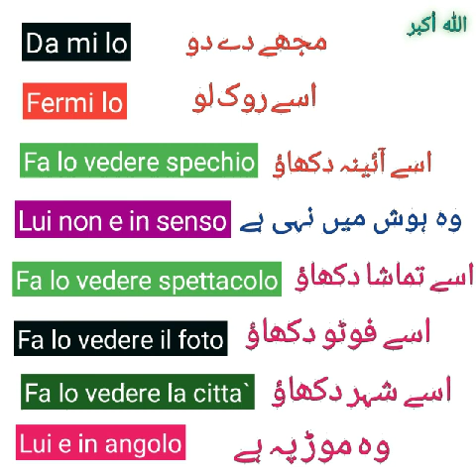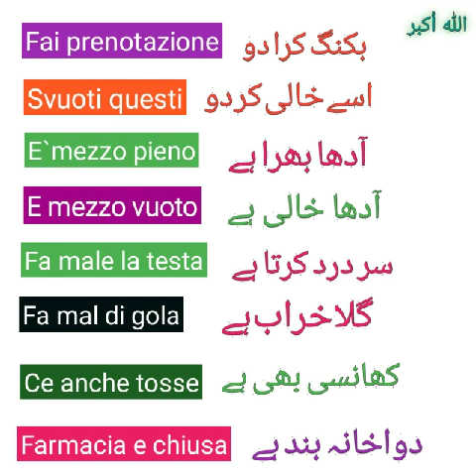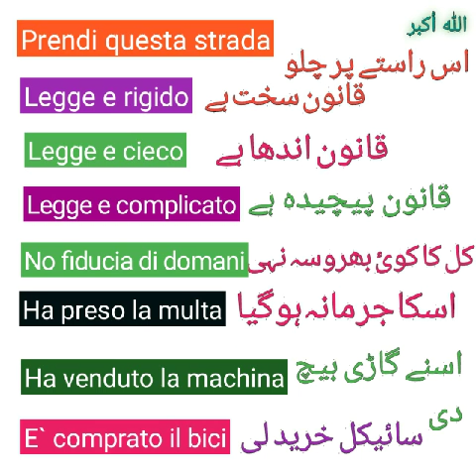Learn italian in urdu | italian short sentences | italian to hindi learning